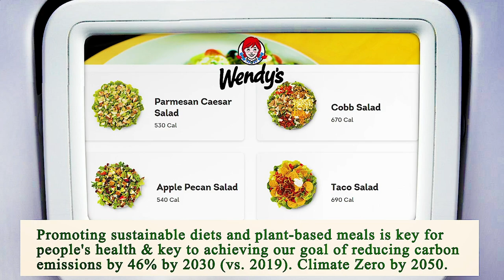Close to Me Restaurant - Close to Me Restaurants - Miami 33130, Miami-Dade County, FL, US